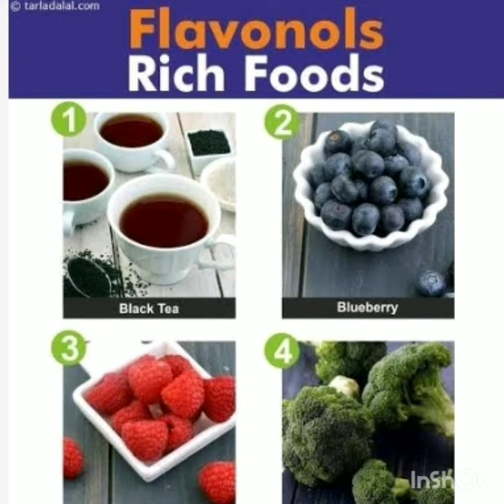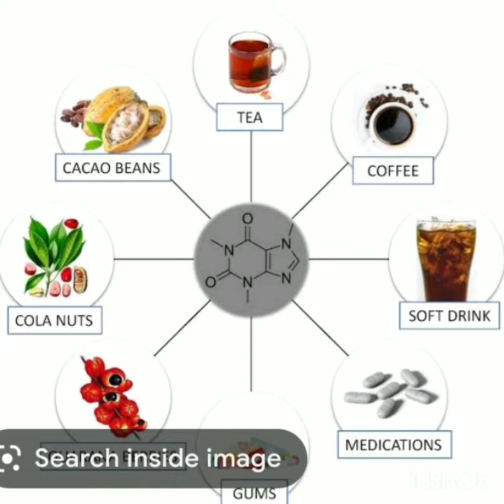Chai ki Khoj | SKD KI BATEIN | EP - 9